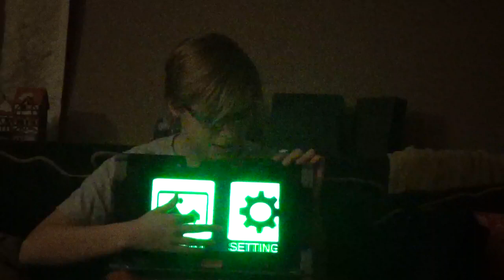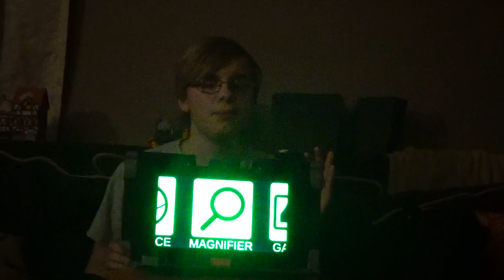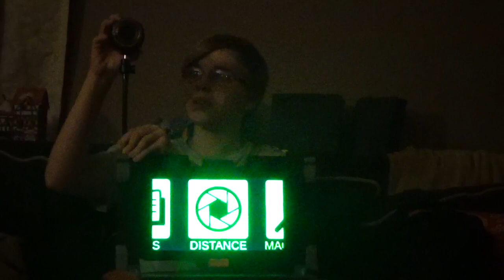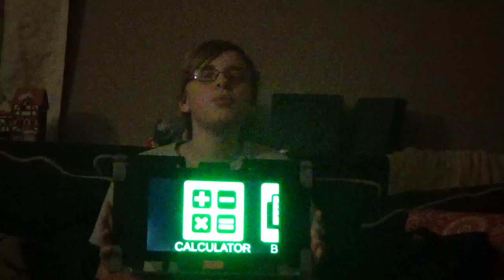WHAT EQUIPMENT DO I USE? // Sight Unseen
Hello Everyone! I made a video explaining in depth what kind of equipment I use on a everyday basis.